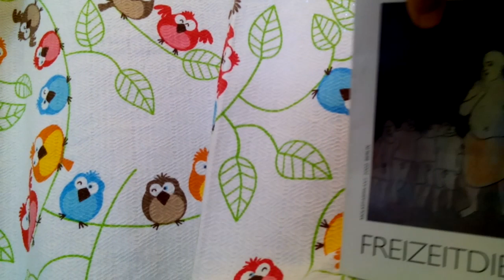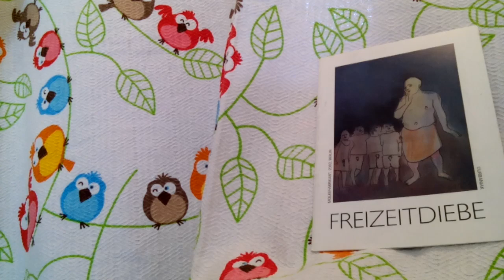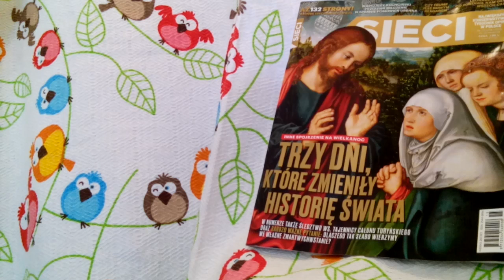CO PTASZKI SPIEWAJĄ NA TEMA BIBLIOTEKI UNIWERSYTETU WARSZAWSKIEGO W WARSZAWIE NA ULICY DOBREJ 56???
MAKRYNA MIECZYSŁAWSKA JECHAŁA PEWNIE DO SAMEGO RZYMU NA DOBRYM WOZIE. ,NIESIONA PRZEZ BARDZO WIELU MURZYNÓW DIABŁA//-CZY MAKRYNA JECHAŁA DO PAPIEŻA Z MISJA JAKĄŚ,CZY GŁOSIŁA PO DRODZE DO RZYMO--ŁACINY PRAWDĘ Z PISMA ŚWIĘTEGO BIBLII?Z PEWNOŚCIĄ,-NIE!EDUKACJA W RADIU CONCHITA EXTRA,TO COŚ BARDZO ZNANEGO,ŻE LUDZIE WIEDZĄ IŻ KAŻDY NAUCZYCIEL .TEŻ NAWET MUSI SIĘ DOKSZTAŁCAĆ!/CHCIAŁ,CZY,-NIE,TO I TAK DOŚWIADCZENIE CZYNI MISTRZA!NAWET,GDY NAUCZYSZ SIĘ KILKU JĘZYKÓW OBCYCH DOBRZE JEST,ABYŚ DALEJ UCZYŁ TEŻ KOGOŚ INNEGO,ABY SIĘ ZAPRAWIĆ W BOJU!//PIERWSI CHRZEŚCIJANIE,GDY SZLI GŁOSIĆ DWÓJKAMI,BO JEZUS 72-U WYSŁAŁ PO DWU,ABY SZLI OD DRZWI DO DRZWI//-WTEDY OWI CHRZEŚCIJANIE ZAPRAWIALI SIĘ W BOJU O WIARĘ!!!//SZATAN NIE ŚPI I PRAKTYCZNIE DIABEŁ ZAWSZE DZIAŁA,ŻE CIĘŻKO BARDZO BYŁO UTRZYMAĆ SIĘ PIERWSZYM CHRZEŚCIJANOM W WIERZE ZE WZGLĘDU NA PRZEŚLADOWANIA CHOĆBY//-NATOMIAST ŻYDOM TEŻ BYŁO W OGÓLE NAWET I PRAWDĘ POZNAĆ O CHRYSTUSIE,GDY SAMI SOBIE NABRUŹDZILI I CHRYSTUS BYŁ NOWOŚCIĄ DLA NICH,CHOĆ NIE MUSIAŁ JEZUS CHRYSTUS BYĆ NOWOŚCIĄ ZE WZGLĘDU NA 312 PROROCTW,KTÓRE SIĘ NA NIM SPEŁNIAŁY!/-BADAJCIE PISMA,CZY TAK SIĘ RZECZY MAJĄ,-BIBLIA!!!//GŁOSILI WIĘC ZE WZGLĘDU NA WYDANIE ŚWIADECTWA O CHRYSTUSIE I SAMI SIĘ W WIERZE WZMACNIALI//APOSTOŁ PAWEŁ ZABRAŁ DO GŁOSZENIA NAWET MŁODEGO TYMOTEUSZA/-DOBRZE ZROBIŁ!!!//WIEDZA Z PISM WZRASTAŁA/-WIARA TEŻ WZRASTAŁA//-TAK WSPANIALE WYKSZTAŁCENI ŚWIADKOWIE JEZUSA CHRYSTUSA/-ŚWIADKOWIE JAHWE/-ŚWIADKOWIE BOŻY NIE POTRZEBOWALI W KONSEKWENCJI WZRASTANIA W WIERZE UPEWNIENIA W POSTACI CUDÓW DLA POPARCIA,ŻE SA NA DOBREJ DRODZE,BO DUCH JAHWE I TA CIĄGLE ICH WSPIERAŁ W DZIAŁALNOŚCI GŁOSZENIA EWANGELII O CHRYSTUSIE CO DO NADCHODZĄCEGO KRÓLESTWA JEGO!!!PSALM 110 MÓWI PROROCZO WŁAŚNIE,ŻE JAHWE DAŁ MU PANOWANIE I WŁADZĘ NAD ZIEMIĄ/ CZY CHCESZ TERAZ PRZYŁĄCZYĆ SIĘ DO ZBORU,KTÓRY GŁOSI,AŻ DO SAMIUTKIEGO KOŃCA TEGO ZŁEGO SYSTEMU RZECZY?,-ZAPRASZAM/-ZAPRASZAMY PAŃSTWA BARDZO SERDECZNIE SIĘ PRZEKONAĆ,ŻE W ISTOCIE SKORO BIBLIA JEST SPÓJNA LOGICZNIE,TO NIE MA INNEJ DROGI ZBAWIENIA,JAK TA,DROGA BOŻA DROGA:NIE W LEWO,NI W PRAWO NIE ZBACZAJ JUŻ Z NIEJ!!!/CZASEM TRZEBA PRZEJŚĆ PRYSZNIC OŻYWCZYCH WÓD PŁYNĄCYCH ZE SŁOWA BOŻEGO:HEJ PRAGNĄCY,PRZYJDŹCIE TU,-WODĘ ŻYCIA DARMO PIĆ. !/-ZAPRASZAMY!!/-JESZCZE NIGDY NIE BYŁO TAK DOBRZE ,JAK TERAZ W XXI WIEKU,ŻE PRAWDY BIBLIJNE MOŻNA POZNAWAĆ W INTERNECIE,A POTEM MOŻNA PRZEKAZYWAĆ DALEJ JAKO ŚWIADKOWIE POWTARZAJĄC RANO,W POŁUDNIE,WIECZOREM,CZY NAWET IW NOCY! TEMA JEST TAKA,ŻE PIĄTEK DZISIAJ I LUŹNIEJ W BUWIE NA DOBREJ 56 JEST TROCHĘ,ALE KOLEJKI DO TOALETY SĄ STRASZNE I TAK///A PANI DYREKTORKA UNIJNA SPROWADZA LUDZI Z CAŁEGO ŚWIATA ROBIĄC KONFERENCJE,BO MYŚLI,ŻE BUW JEST WCIĄŻ KULTOWYM MIEJSCEM///-ALE ,CZY W SYSTEMIE LEWACKIM KAŻDY STUDENT BY SIĘ PRZYZNAŁ DO PAPIEŻA,KTÓRY OTWIERAŁ W ROKU 1999 BUW I SPECJALNIE PRZYBYŁ TU DO POLSKI Z WATYKANU?